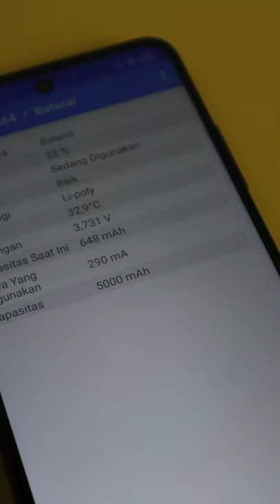tips menjaga kesehatan battery hape agar tidak cepet boros & rusak!